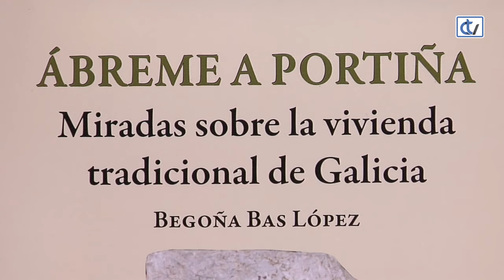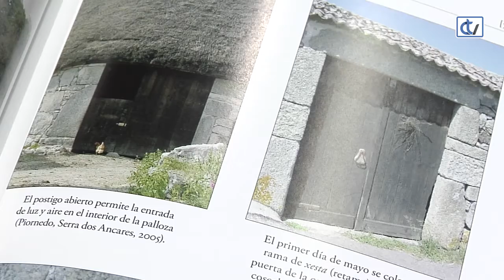Libraría Couceiro: Ábreme a portiña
A libraría Couceiro recomenda a lectura de Ábreme a portiña de Begoña Bas López, un ensaio sobre a vivenda tradicional en Galicia centrada nos que a crearon, a viviron e a cambiaron.